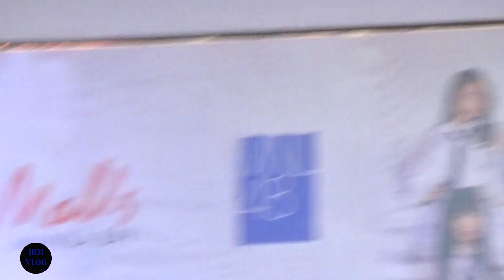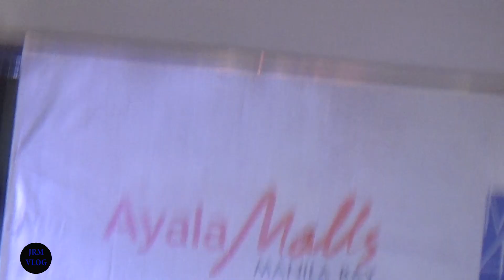(Pagibig Fortune Cookie) MNL48 "No Way Man" Mall Show @ Ayala Mall Manila Bay. 8/26/22